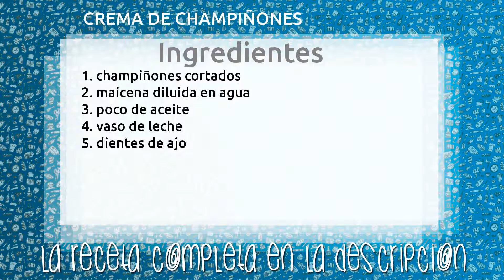CREMA DE CHAMPIÑONES